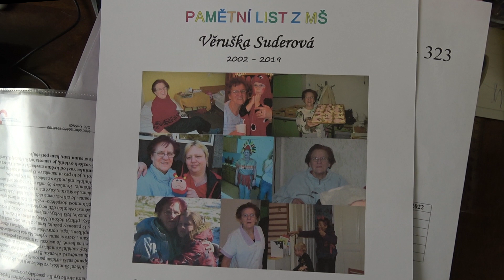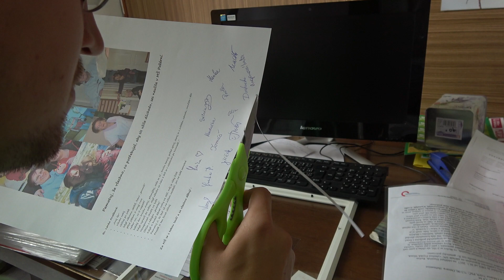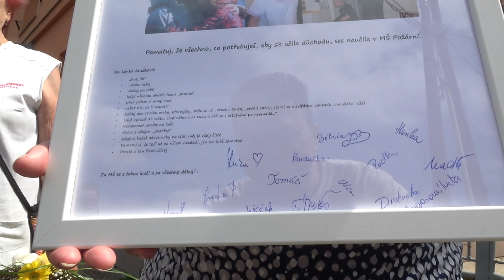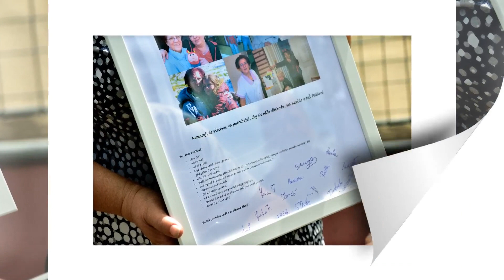Věruška 2019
17 let byla naše spolupracovnice, babička, máma, poradkyně a kamarádka, moc děkujeme Věruško.